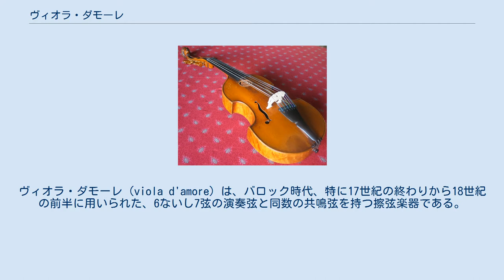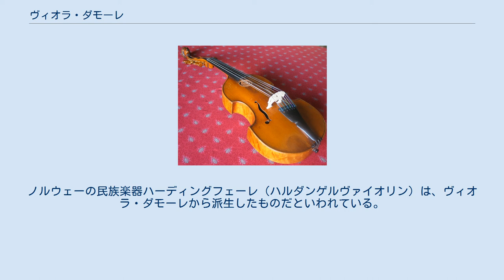ヴィオラ・ダモーレ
ヴィオラ・ダモーレ（viola d'amore）は、バロック時代、特に17世紀の終わりから18世紀の前半に用いられた、6ないし7弦の演奏弦と同数の共鳴弦を持つ擦弦楽器である。
 ヴィオラ・ダモーレ（1770年） ヴィオラ・ダ・ガンバの類縁の楽器とされるが、ヴィオラ・ダ・ブラッチョやヴァイオリンと同じように肩の上に乗せて演奏する。
ヴィオラ・ダモーレはヴァイオリンより演奏弦が多く、裏板は平面であり指板にフレットが存在しない。
また、ヴァイオリンでいうf字孔の部分の形状が異なっている。
 イタリア語で「愛のヴィオラ」を意味する名前のように甘美で温かい音色が生じるのは、演奏弦の下に金属製の共鳴弦があるためである。
レオポルト・モーツァルトは、自著『Versuch einer gründlichen Violinschule』に「夜の静けさには、特に魅力的な音だ」と記している。
 ヴィオラ奏者が演奏することが多い。
 標準的な調弦は、低いほうから A - d - a - d' - f#' - a' - d'' ヴィオラ・ダモーレと同様に共鳴弦を持った楽器に、バリトン（baryton）がある。
ノルウェーの民族楽器ハーディングフェーレ（ハルダンゲルヴァイオリン）は、ヴィオラ・ダモーレから派生したものだといわれている。
 ^ 音楽之友社『音楽中辞典』(旧版)では「ヴィオル属の一種」としている。